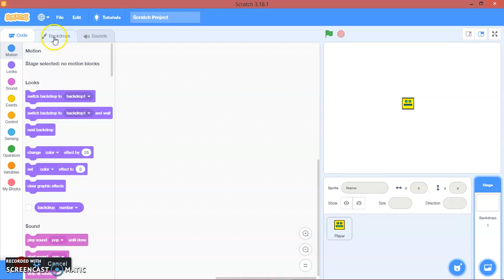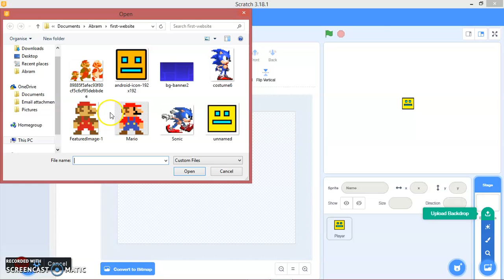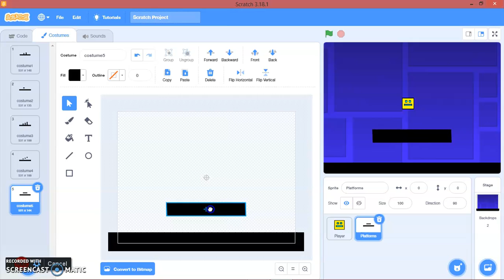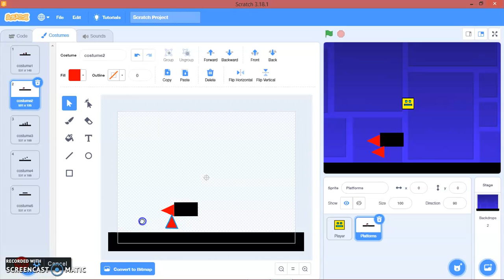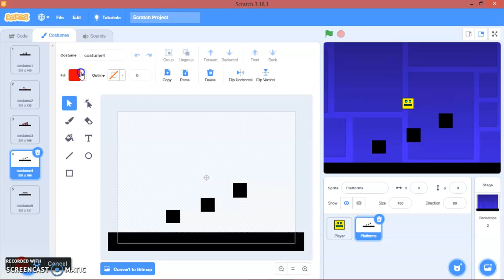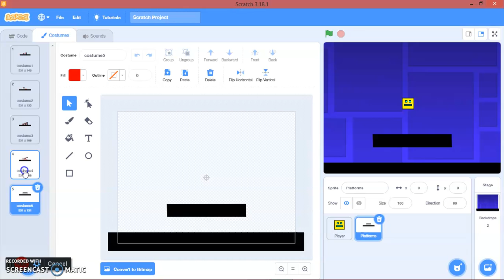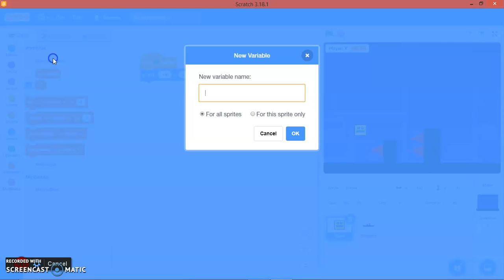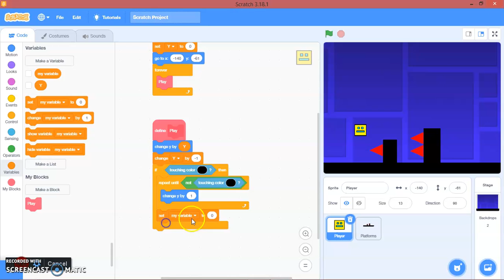Create GEOMETRY DASH for beginners using Scratch 3.0(Part 1) - Abrams Project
You can follow this video to create GEOMETRY DASH from zero (without coding knowledge) using Scratch 3.0 - Abrams Project